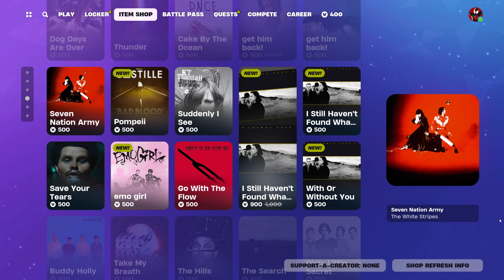Don't Miss Out New Fortnite Skins Now Available in the Item Shop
New Fortnite Skin Starr Oakley, New Bullseye Board and New Emote Social Climber In The Fortnite Item Shop